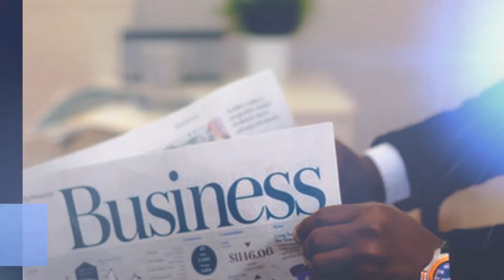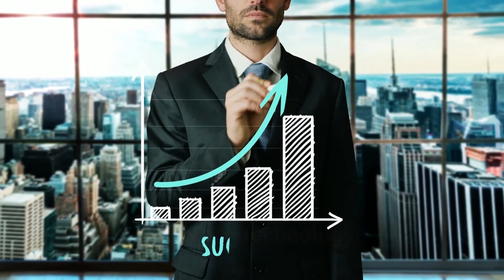4 Ways Cryptocurrency Can Fund Your Business - A Tech With Heart TV Interview with Sophia Olivas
Whether you are looking for funding, or elevating your business growth, this interview covers 4 Ways Cryptocurrency Can Fund Your Business:

• Private Funding
• Initial Coin Offering (ICO)
• Security Token Offering (STO)

The way Sophia explains these methods in the interview, really simplifies the concepts, so that all business owners can understand, whether they are tech savvy or not.